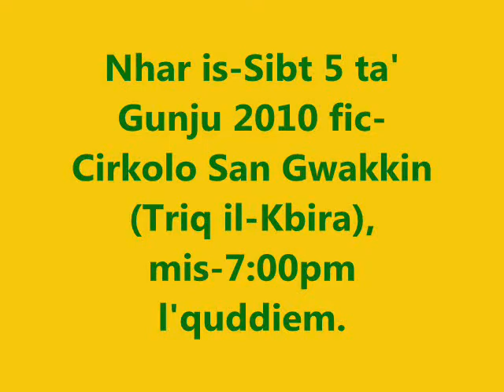BBQ b'risq il-Festa ta' Sant' Elena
organizzat mill-Ghaqda Armar Sant' Elena u l-Ghaqda Muzikali Sant' Elena.

Nhar is-Sibt 5 ta' Gunju 2010 fic-Cirkolo San Gwakkin (Triq il-Kbira),
mis-7:00pm l'quddiem.

Menu : Cold Pasta
Majjal, Tigieg, Zalzett u Patata u Salad
Semi Freddo

Divertiment mill-Live Band immexxija mill-Mro.Tony Carbonaro u t-Tazza merbuha minn Birkirkara F.C.

Ser ikun hemm ukoll Tombla, Kant u Zfin.

Prezz €13 - Kbar, € 7 - Tfal

Biljetti minghand Domnic Micallef, Victor Schembri (Xuxan) jew mill-Ghaqdiet li ser jorganizzaw il-BBQ.

Inheggukom tattendu.